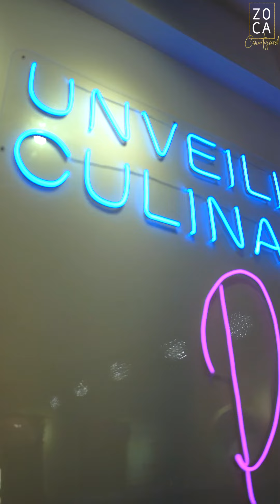Zoca's Courtyard Pathankot: Great Food with Fantastic Atmosphere!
Experience the allure of Zoca's new courtyard in Pathankot! Indulge in exquisite multicuisine delights amidst a captivating ambiance. From delectable flavors to impeccable service, we've crafted the perfect dining escape just for you. Join us for an unforgettable culinary journey. 🍽️✨